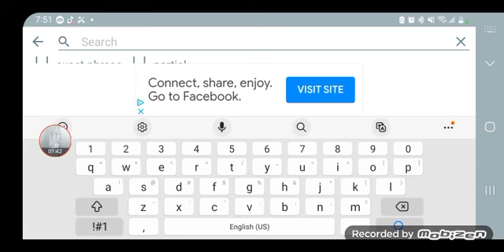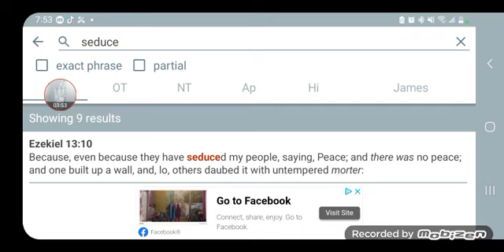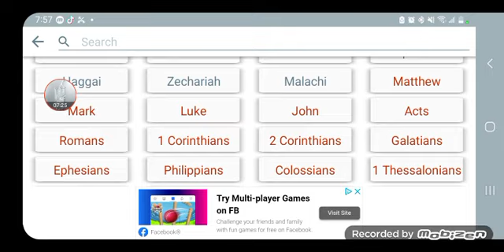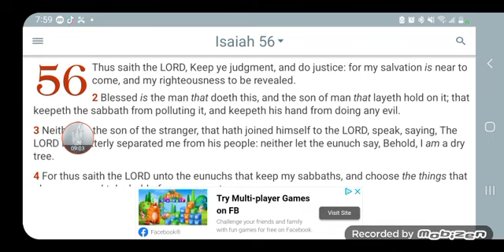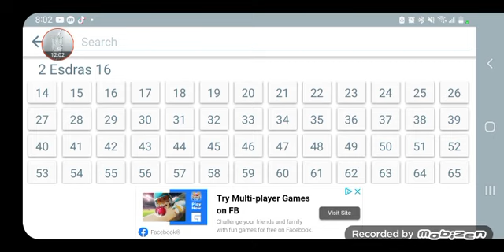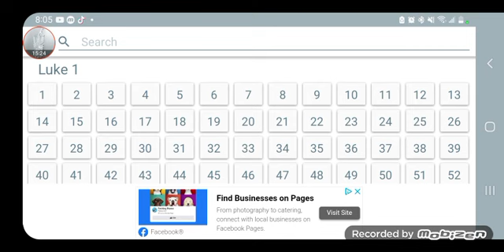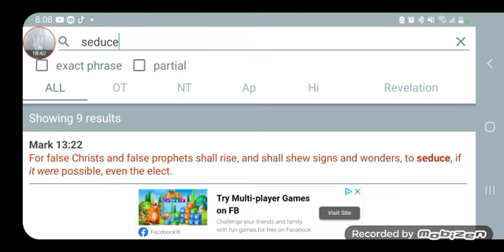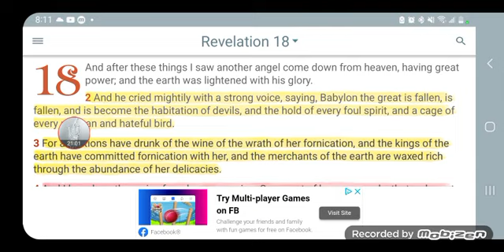SEDUCED BY THE WICKED